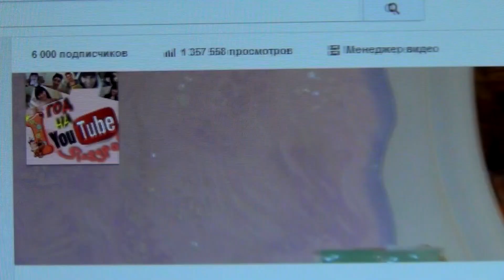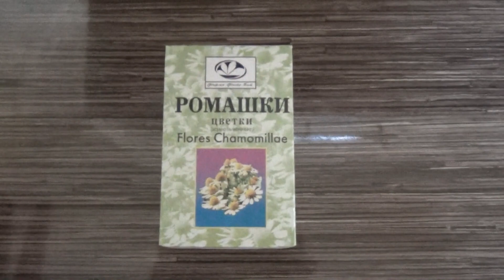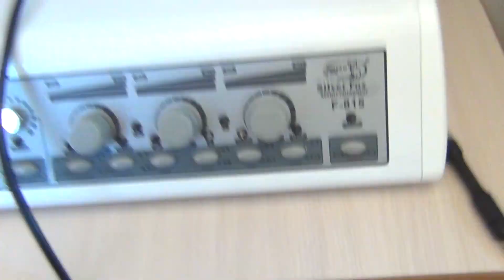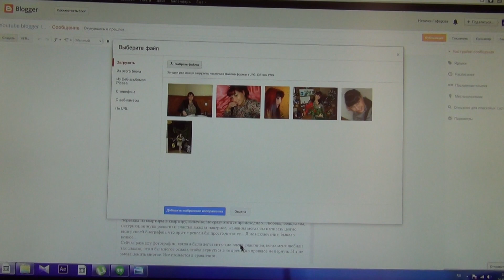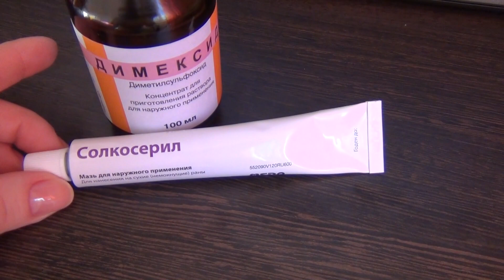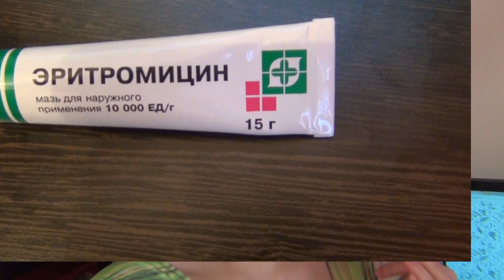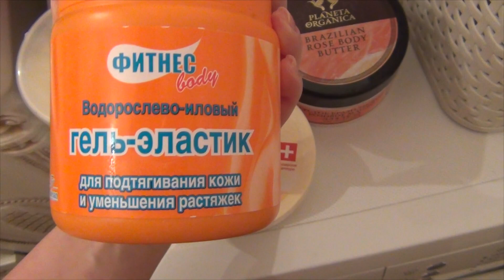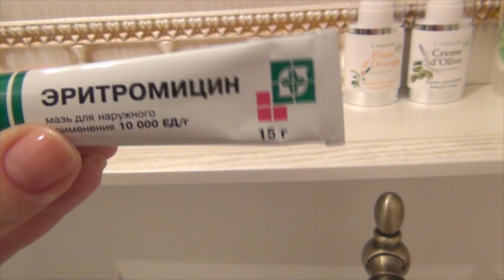Влог: компьютерный столик, чистка лица, аппарат SilverFox,вакуум, секреты ухода,любимчики.